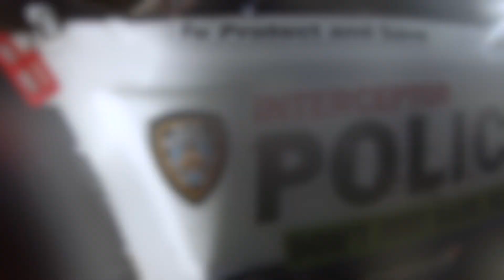MOJAVE V2 ARRMA POLICE PATROL 2022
petit duel avec predator. le final est renversant.